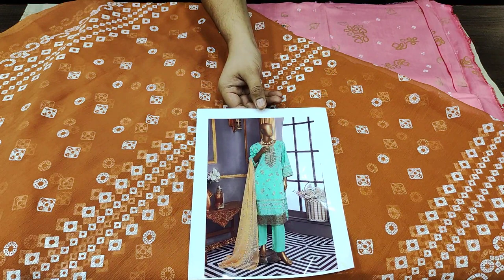End Of Season Winter Sale At SAQAFAT Collection Outlet's Unstitch PKR 1500// For